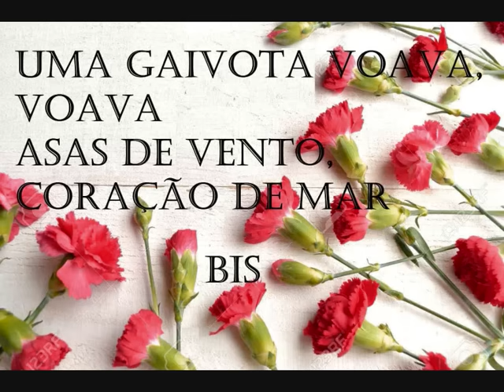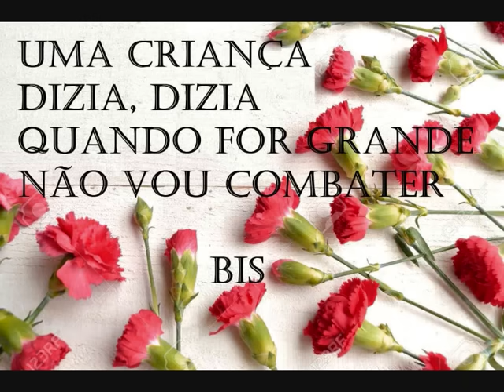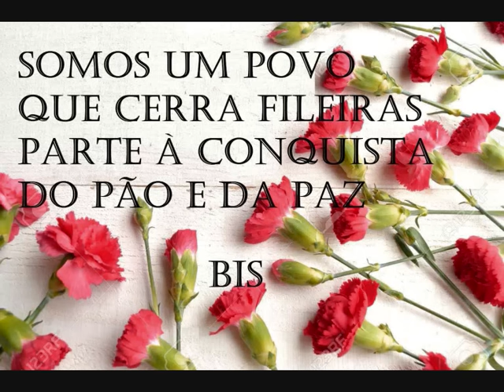Somos livres (Uma gaivota voava, voava) - Com letra e voz guia (ECM)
Uma gaivota voava, voava,
assas de vento,
coração de mar.
Como ela, somos livres,
somos livres de voar.

Uma papoila crescia, crescia,
grito vermelho
num campo cualquer.
somos livres de crescer.

Uma criança dizia, dizia
"quando for grande
não vou combater".
somos livres de dizer.

Somos um povo que cerra fileiras,
parte à conquista
do pão e da paz.
Somos livres, somos livres,
não voltaremos atrás.